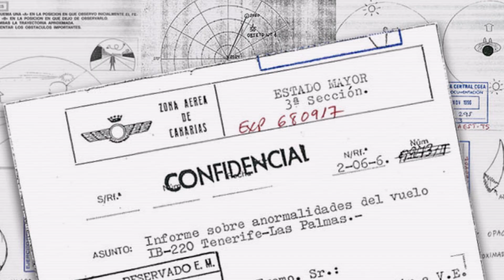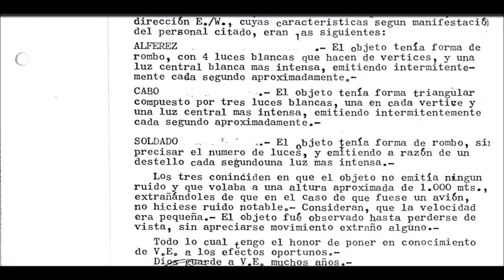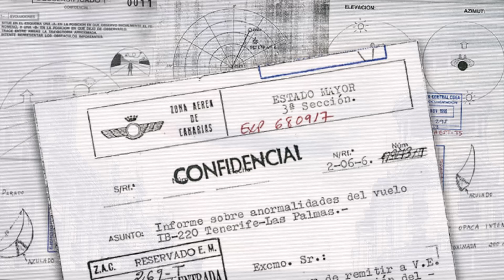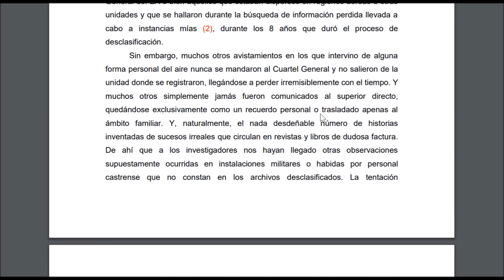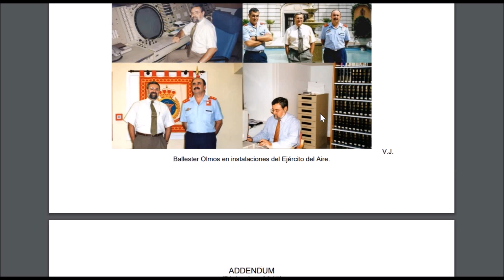1,900 pages of 'UFO files' are declassified in Spain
The Ministry of Defense of Spain has declassified a total of 80 reports of 1,900 pages of 'UFO files'. The first case took place in 1962 in San Javier, Murcia, and the last occurred in 1995 in Morón, Seville.